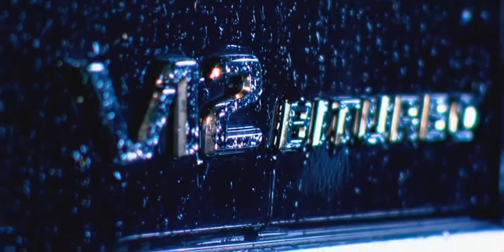FUNKY G - jel ti zao ( Official music video) HD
Director of photography: Zelimir Krizov Bayone
Production: DMSAT
Filmed with SONY HD